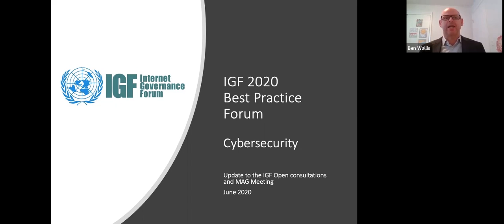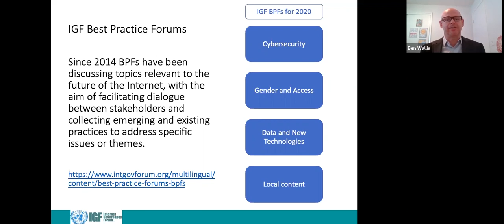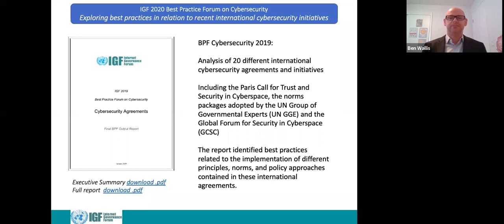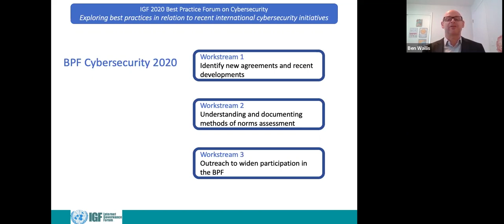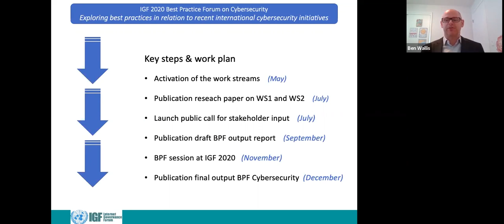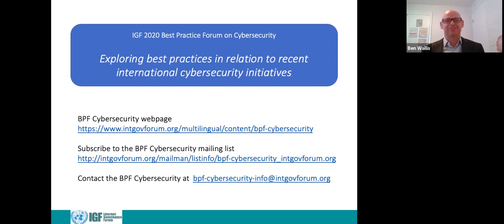BPF on Cybersecurity IGF 2020 Second Open Consultations & MAG Meeting FR